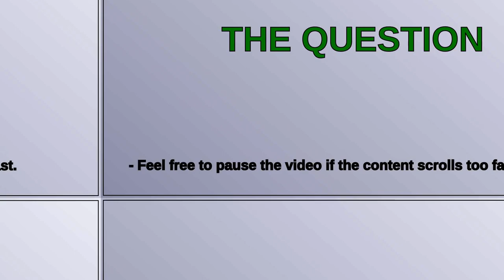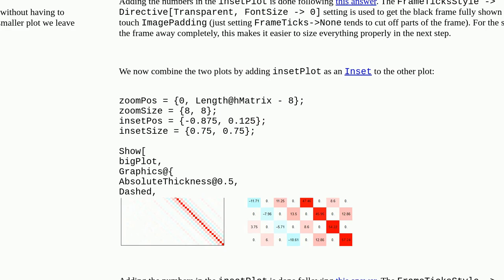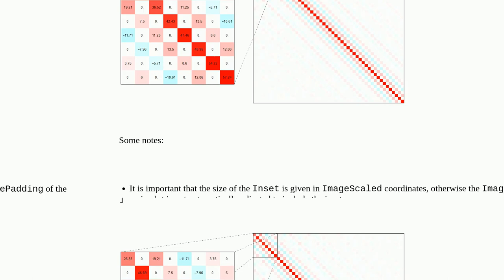How to show zoomed portion of MatrixPlot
A special thanks goes out to the community

  plotting matrix graphics style